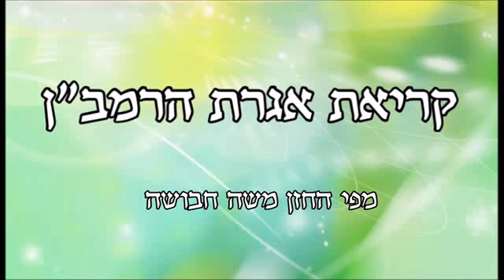קריאת אגרת הרמב''ן מפי החזן משה חבושה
מי שקורא את זה פעם בשבוע וישתדל ללכת אחרי זה יקבל מה שהוא מבקש אחר כך התפילה באותו היום